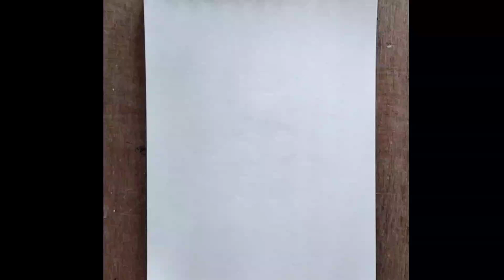squidward drawing - step by step || how to draw squidward ✨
How to draw squidward - step by step

materials used:
1. drawing book
2. pencil
3. sketch pen
4. black marker